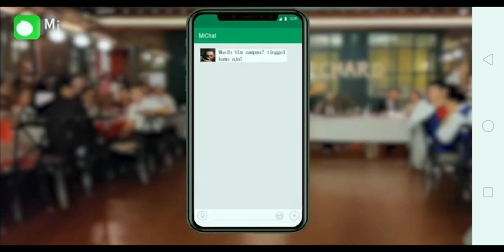City Coach Bus Simulator 2020 : PvP Free Bus Games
Hari ini nikmati kesenangan yang lebih cepat dan lebih besar dengan simulator bus pelatih kota 2020

City Coach Bus Simulator 2020 - PvP Free Bus Games is an interesting, exciting, and addictive tourist transportation bus driving game that will offer you the chance to become a real bus driver! City and highway bus simulator provides realistic maps, incredible vehicles, and high-quality graphics of real bus simulator that will make you feel like driving a real bus!
Get ready to be a public transporter bus driver many passengers will be waiting for you at bus stations and you have to carry them to their destinations in public transport bus simulator. City Coach Bus Simulator 2020 - PvP Free Bus Games is a free bus simulation so enjoy the amazing attractive environment. Heavy coach bus simulator has challenging missions, so improve your driving skills to make sure to get your passengers on time.

Features of City Coach Bus Simulator 2020 - PvP Free Bus Games:

Smooth and realistic bus controls
Multiple options to control the coach city bus like tilt, buttons or steering wheel
A wonderful collection of buses
Detailed interiors
Realistic traffic rules
Absolutely free to download and enjoy City Coach Bus Simulator 2020 - PvP Free Bus Games.